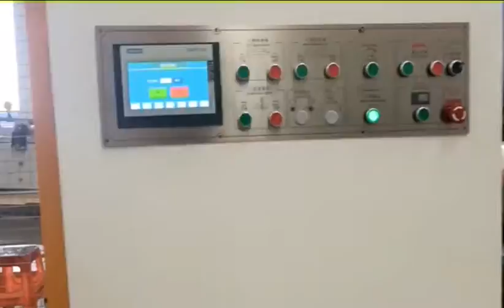carton box making machine inline - export to Bulgaria 02